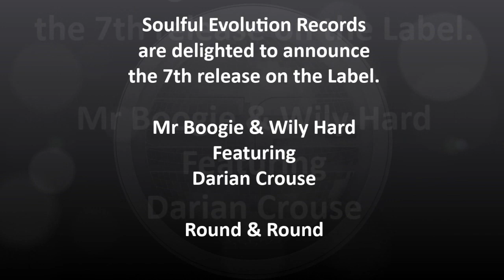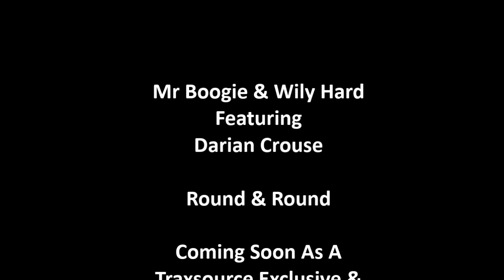Mr Boogie & Wily Hard Feat Darian Crouse- Round & Round (Mr Boogie & Creso's Main Mix) Preview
Soulful Evolution Records are delighted to
welcome back to the Label,
South Africa's Mr Boogie & Darian Crouse
from the USA.
They are joined  by Wily Hard on keys for
our next release, Round & Round.

Round & Round is a beautiful package which
includes a remix for every taste.

We are delighted to have on remix duties again,
our man Ondagroove,
who delivers another classic gem.

Mr Boogie and Creso, along with the main mix,
grace us with a deep down mix
that oozes soulful goodness

Entity join the package with a vocal and dub remix
that brings an underground house feel to the party.

Mr Boogie and Creso's main and deep down mix
both come as an instrumental to complete the package.

Out now as a Traxsource exclusive
on Soulful Evolution Records.